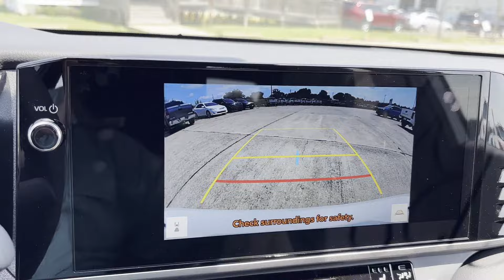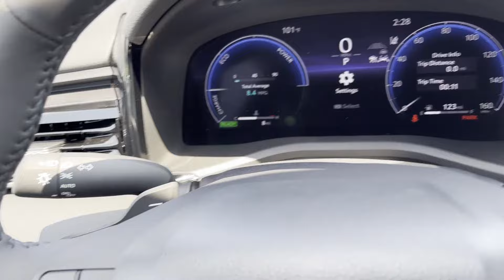2025 Toyota Camry LE Meridian, Lauderdale County, East Mississippi, Mississippi, The Deep South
2025 Toyota Camry LE 4T1DAACK9SU025990 Video